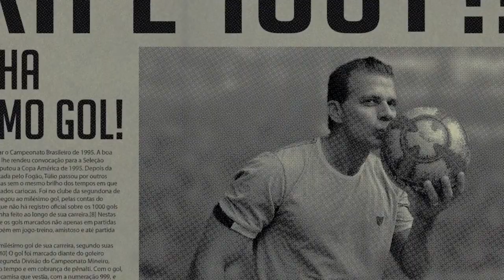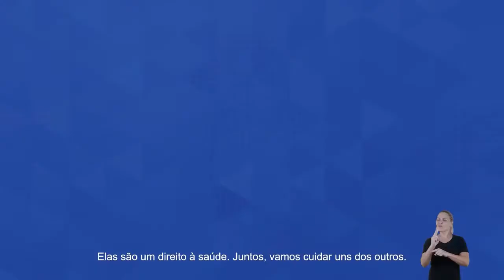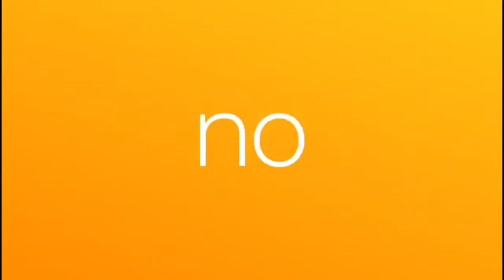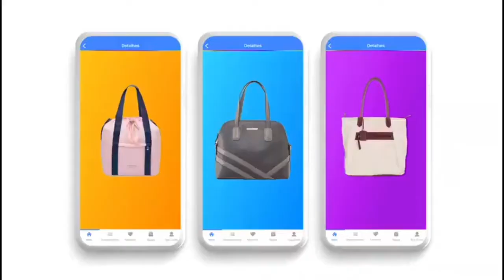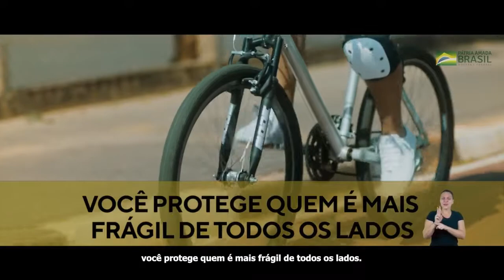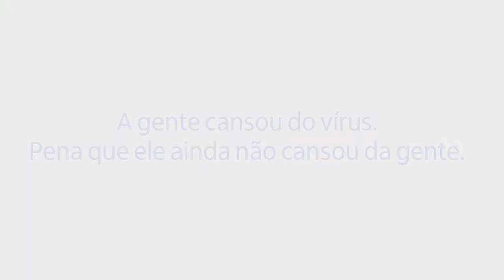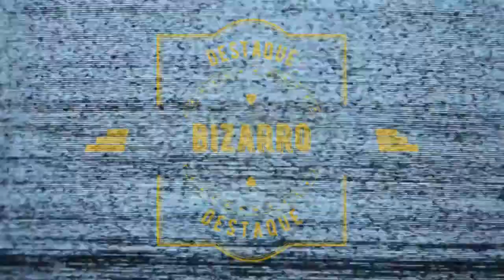Jornal André Amorim - 9/03/2021